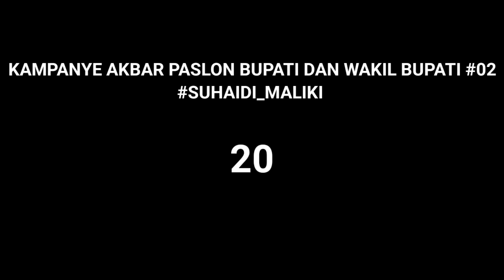KAMPANYE AKBAR PASLON BUPATI GAYO LUES (SUHAIDI_MALIKI)